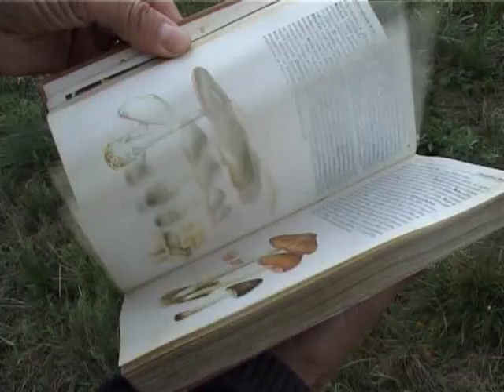15 10 Pecurke sa Rajca